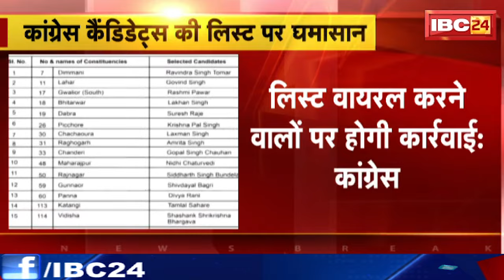Social Media में वायरल हुई MP Congress के प्रत्याशियों की लिस्ट। वायरल सूची पर कांग्रेस ने कहा..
IBC24, Social Media में वायरल हुई MP Congress के प्रत्याशियों की लिस्ट। वायरल सूची पर कांग्रेस ने कहा..